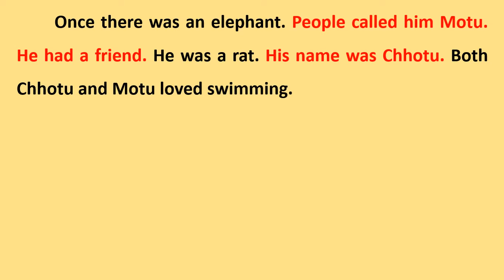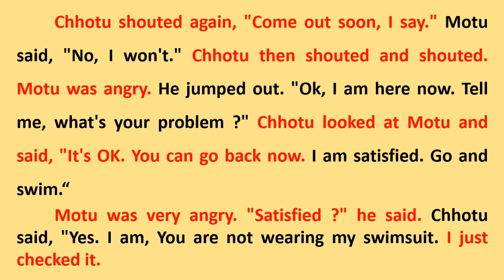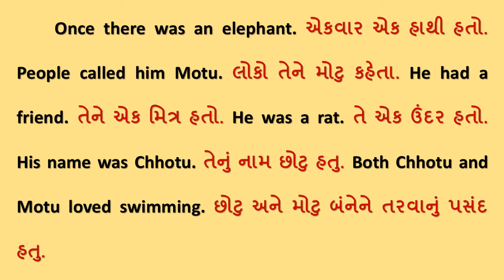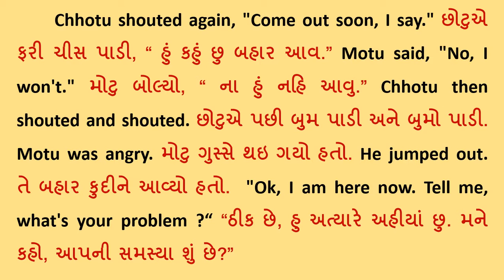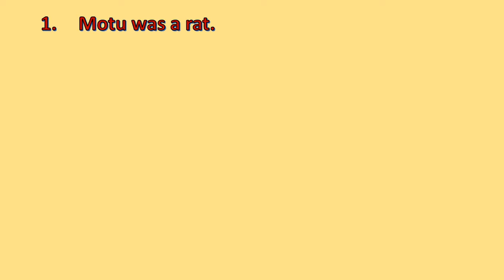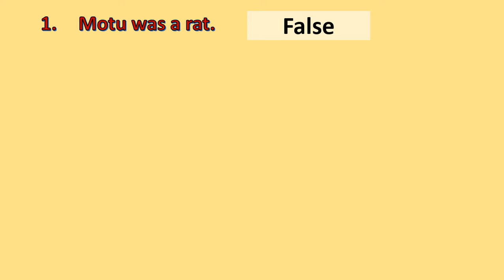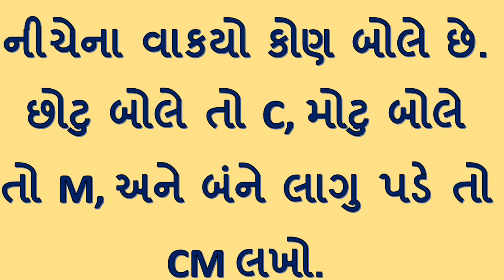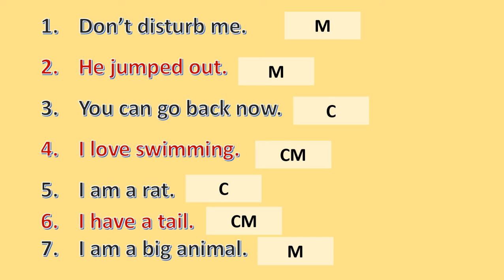Std 6 English Unit 2 Two - Mo Chho Activity 3 I Checked It (Short Story of Rat & Elephant)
Very interesting story of elephant and rat over here.
You all enjoy very much!
Thanks
Studywith Bhumi Youtube Channel